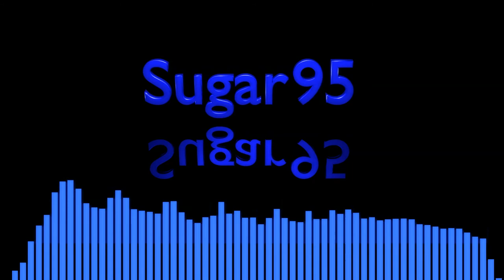Sugar95 - Jet Lag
Who's Jet Lagged?